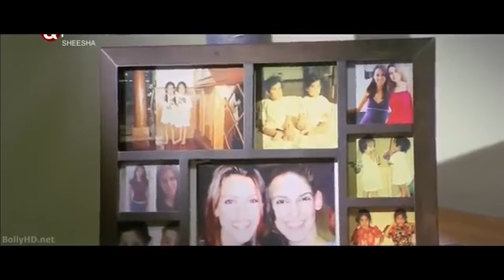Beshak Mandir Masjid Na Todo